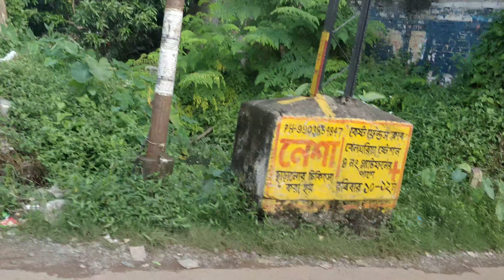OnePlus 5T Camera test-1: Image Stabilization test in 4k on Road full of Potholes and Bumper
OnePlus 5T electronic image stabilization in 4K is really so good